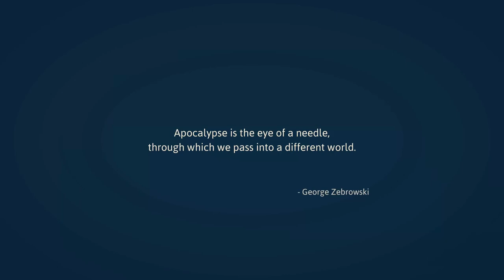Haiku, The Robot [1] Robots Crashing is Thematically Appropriate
Game starting off on an interesting foot by crashing within 12 minutes.